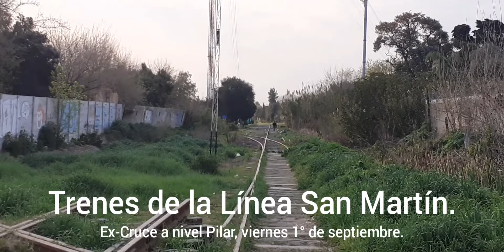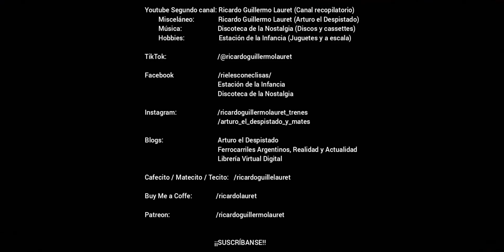Ex-Cruce Pilar (1): Locomotoras CSR SDD7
7696 - 1° de septiembre de 2023 - HD 1080p - TRENES ARGENTINOS OPERACIONES/FCGSM y TRENES ARGENTINOS CARGAS Y LOGÍSTICA/FCGU. En este video se puede ver a las locomotoras CSR SDD7 al mando de servicios locales de la Línea San Martín cruzando el paso a nivel de la Avenida Venancio Castro (Ruta Provincial n° 28, Municipio de Pilar) y atravesando el ex-Cruce ferroviario Pilar durante el atardecer de un día hábil. Dicho cruce ferroviario a nivel y el ubicado en Hurlingham fueron suprimidos en 2018 al decidirse que la vía troncal del Ferrocarril General Urquiza ya no es apta para correr trenes de pasajeros.

0:00 Vista general del ex-cruce; se pueden ver los elementos que formaron parte una vez que fue desmantelado.

0:45 Locomotora n° B 970 con la formación n° 17 (FU 5018, U 5106*, U 5154, U 5115, U 5105, U 5110 y FU 5016), como servicio local a Retiro.

2:20 y 4:00 Locomotora n° B 961 con la formación n° 12 (FU 5019, U 5081, U 5113, U 5095, U 5072, U 5062 y FU 5007), como servicio local, primero a Doctor Domingo Cabred y luego a Retiro.